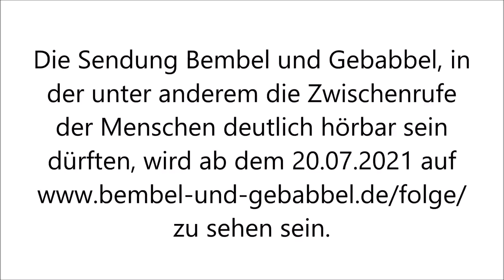Jens Spahn: Geballter Unmut der Menschen am 13.07.2021 in Frankfurt am Main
Jens Spahn bekam den Unmut der Menschen im Land zu spüren, die sehen, dass die Regierungs-Maßnahmen nicht dem Gesundheitsschutz dienen. Die Aufzeichnung der Sendung vom 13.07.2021 in Frankfurt/Main, in der der Unmut der Menschen zu hören sein wird, wird ab dem 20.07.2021 zu finden sein.